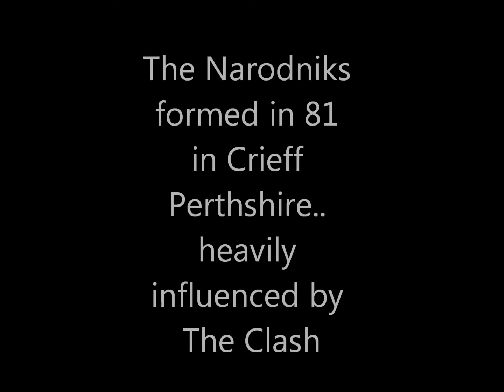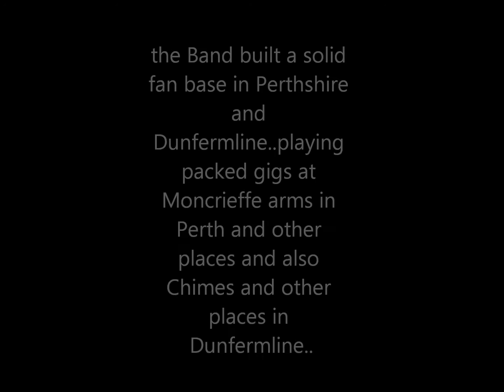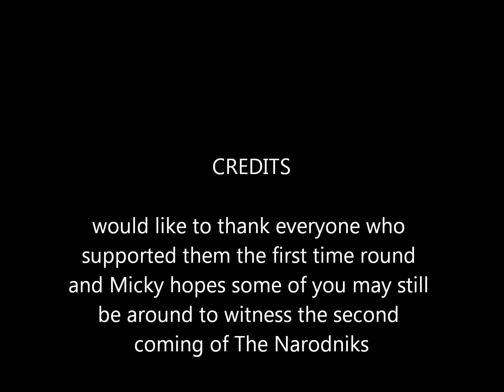Narodniks.wmv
Short Photo and Music clip from The Narodniks the clash type band from Perthshire Scotland